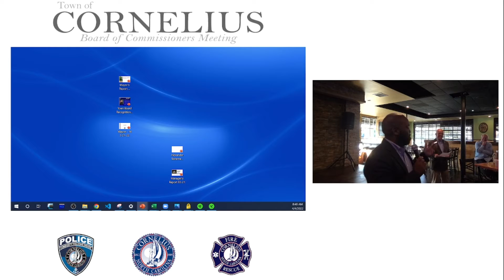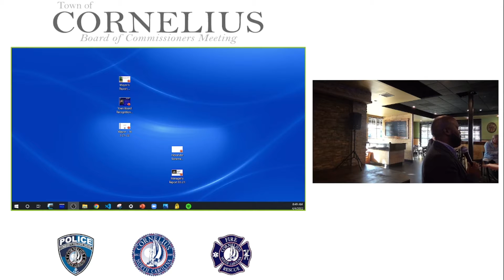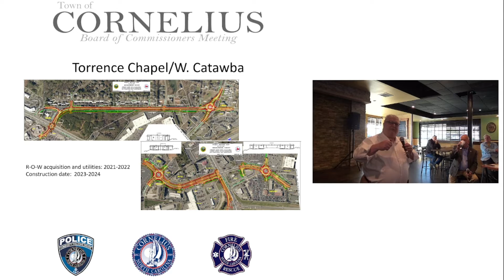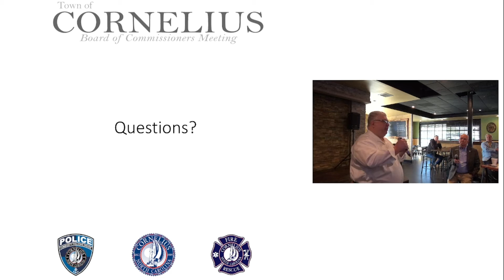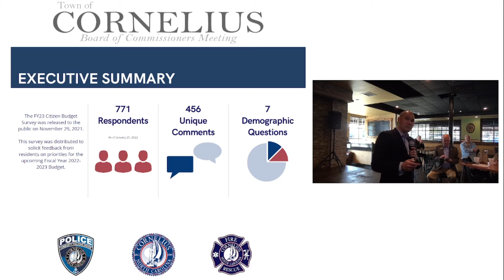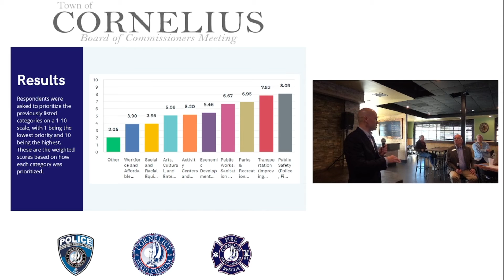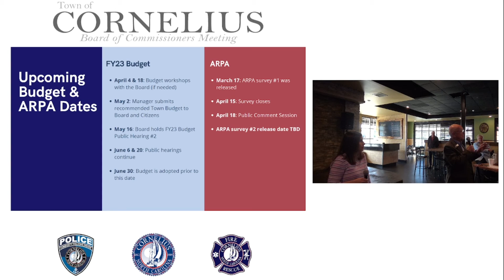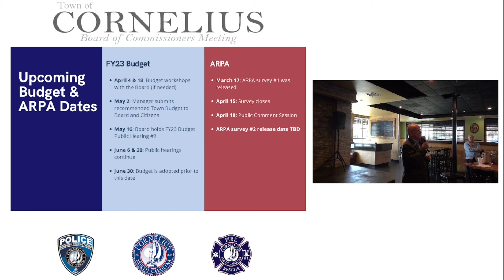FY23 Budget Survey Results - April 2022 Coffee Chat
Town Manager Andrew Grant and FinanceDirector Julie Niswonger go over the results of our FY23 Citizen Budget Survey, including the top reported priorities.

Public Health Director Raynard Washington provides a COVID-19 update and shares other initiatives the department is working on.

Deputy Town Manager Wayne Herron goes over our scheduled road projects.